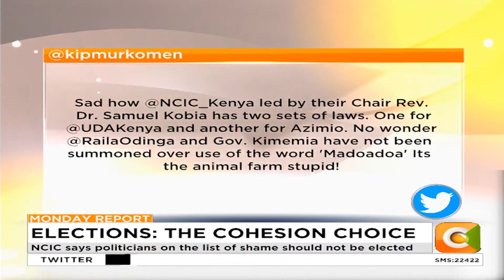Elections: The Cohesion Choice [Part 1]